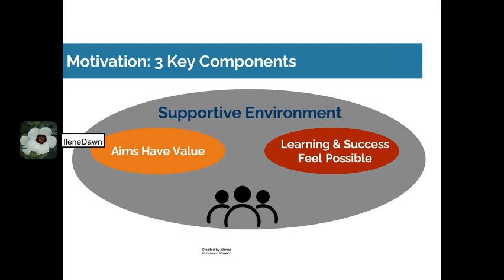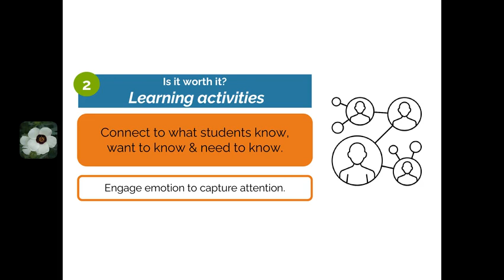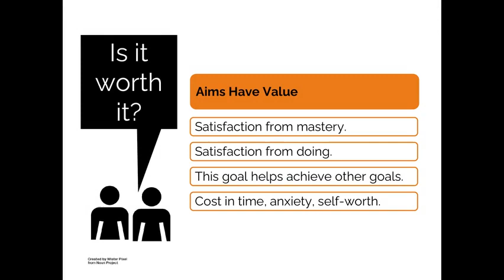Aims Have Value: Module 2b Atmosphere & Motivation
Second of four videos.